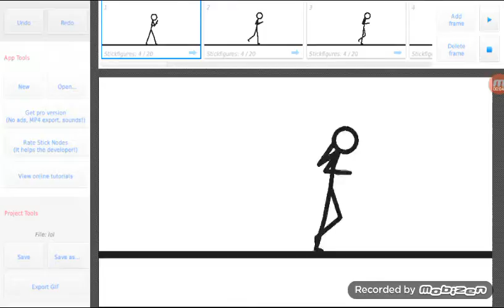Are ya proud knight caps?!?!? XD